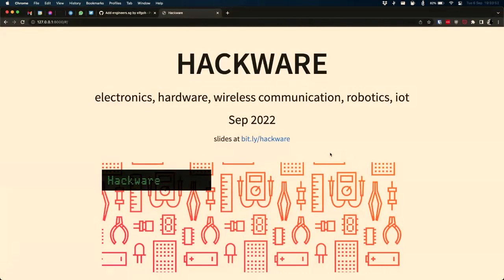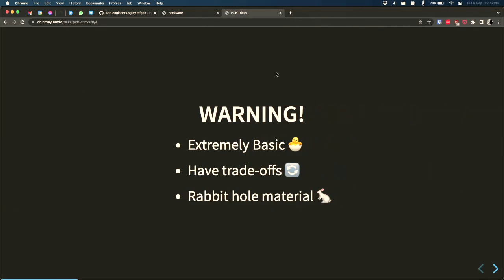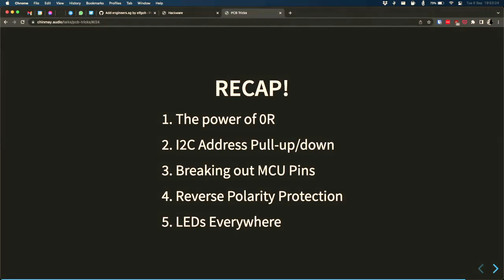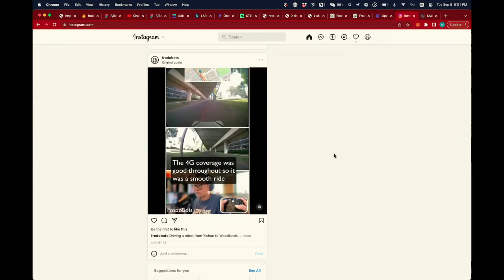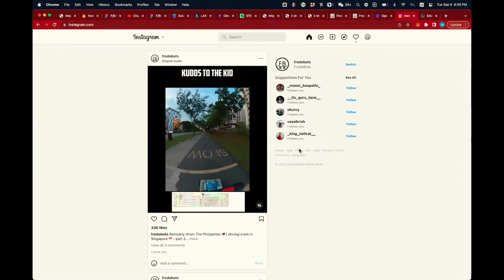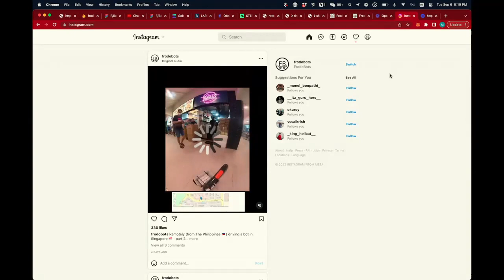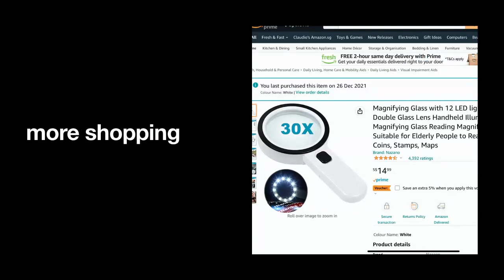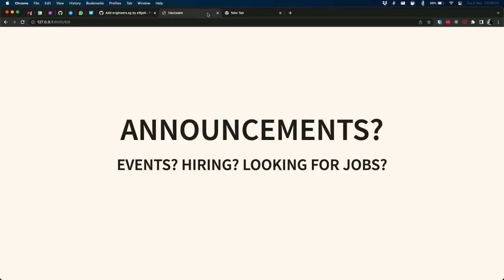Hackware v7.0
Hackware is a monthly meetup for developers and enthusiasts to share hacks and developments in the hardware, electronics, IoT scene, promote engineering and build a community.
Our talks typically include projects on electronics, embedded system, radio communications, internet of things and much more! Come and just drop by for all our open and free meetups, make friends with fellow enthusiasts or beginners and feel free to sign up for a talk slot on whatever you are working on, even if it is still a work in progress
Talks:

5 PCB design tricks I learned from staring at people's designs - Chinmay
Building a decentralised network of sidewalk robots - Michael Cho
The Accidental Projector - Claudio Mettler